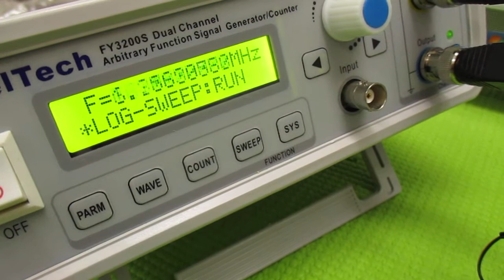オリジナル製品を利用した超音波実験 ultrasonic-labo